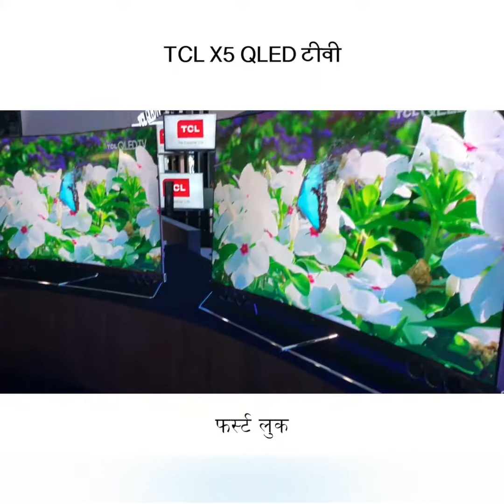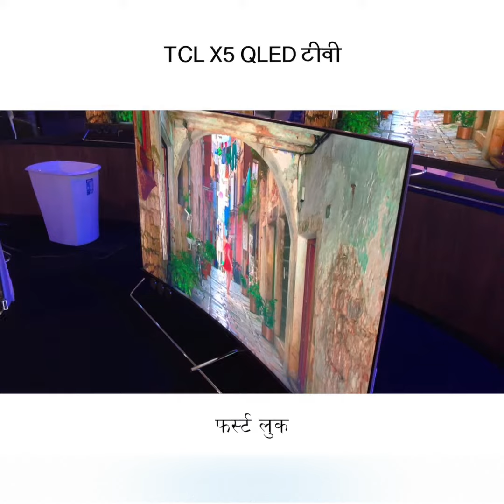TCL X5 QLED TV [Hindi - हिन्दी]